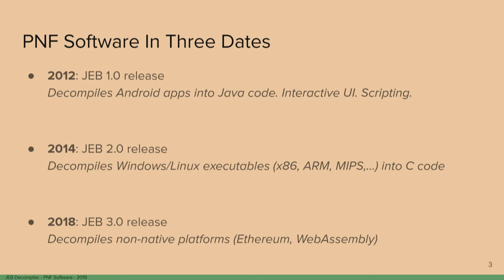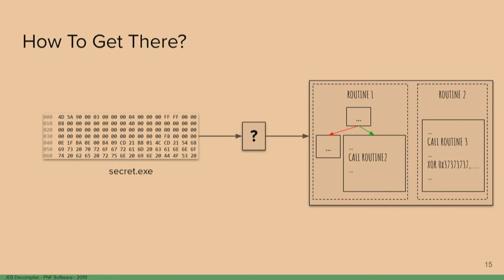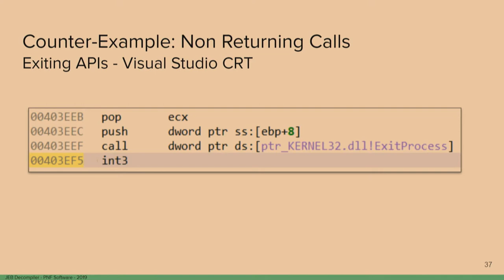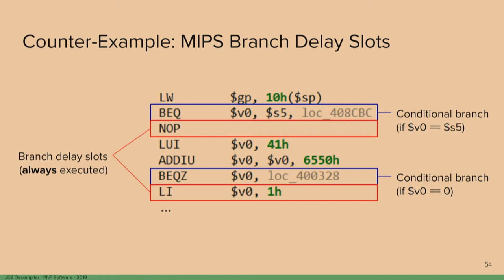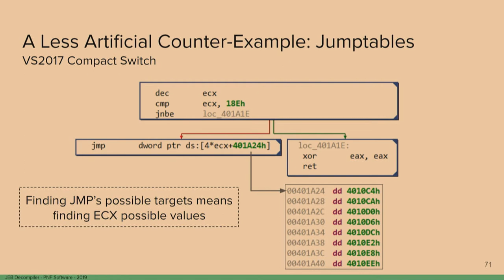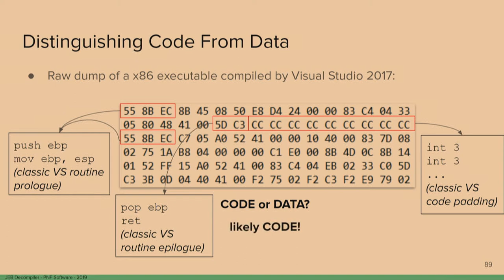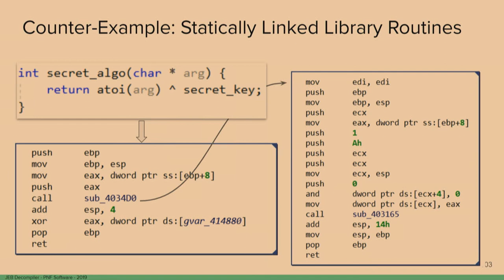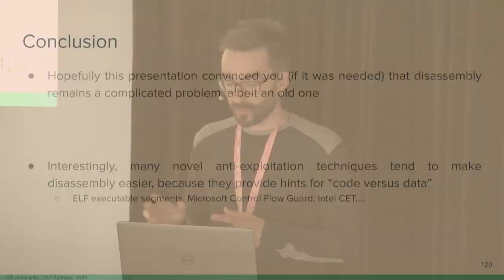NorthSec 2019 – Joan Calvet – The (Long) Journey to a Multi-Architecture Disassembler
Joan Calvet is (almost) a developer and (sometimes) a reverse-engineer, working on JEB decompiler since 2016. He previously worked as ESET as a malware researcher, and presented at conferences such as REcon, Hack.lu and Virus Bulletin.